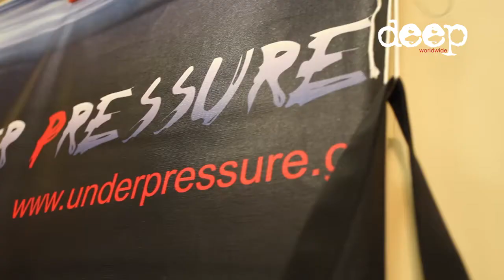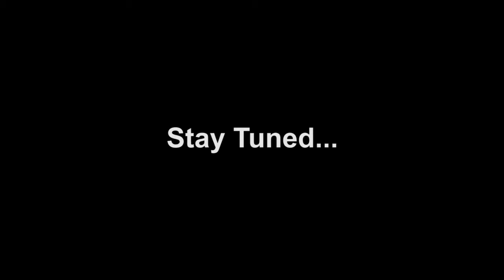DEEPEX 2014 Shots - Day 3 - 05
Highlights from the 3rd day of DEEPEX Spearfishing & freediving Seminars & Expo 2014